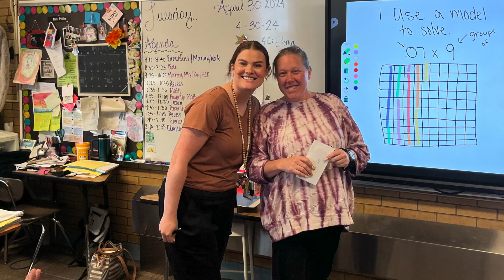Surprise Teacher Grants!